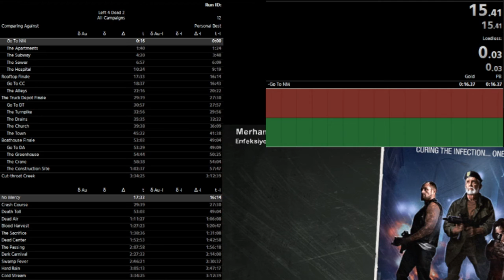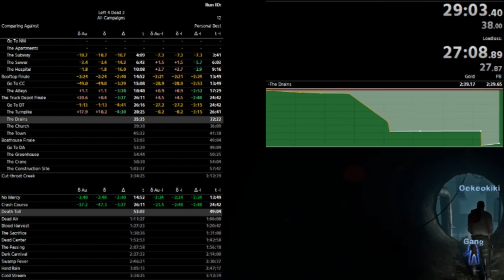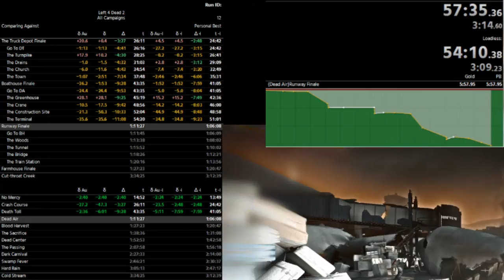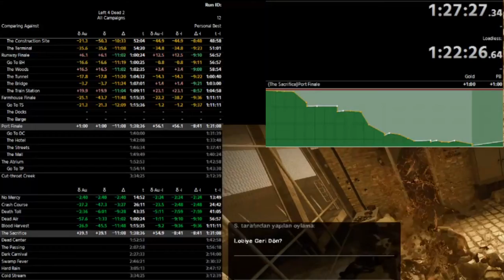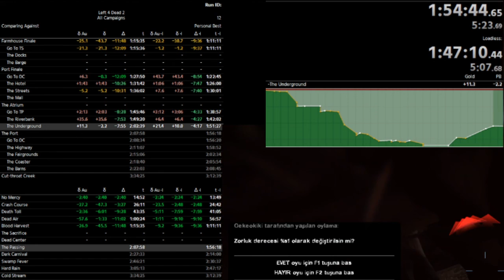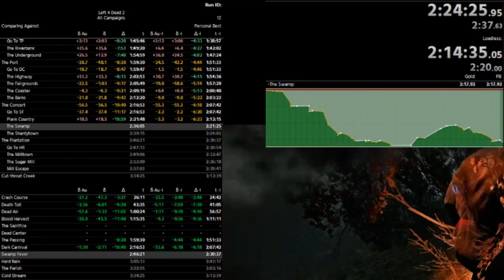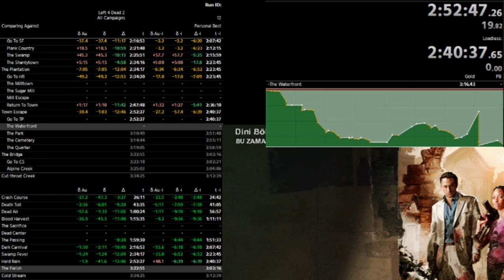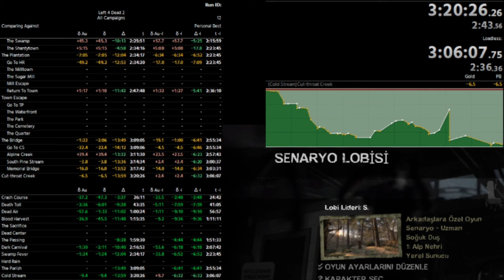Splits for Left 4 Dead 2 All Campaigns (Pre-Update) 4-player coop Speedrun in 3:06:07 (no loads)